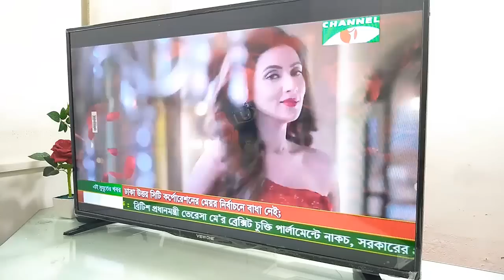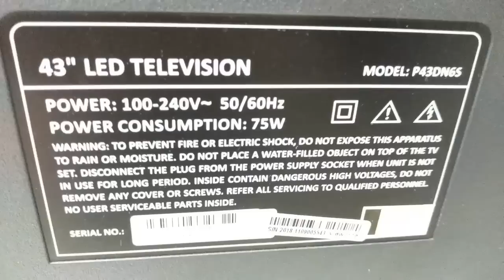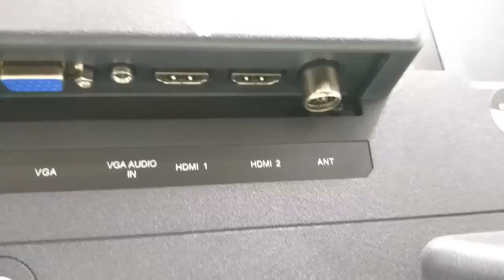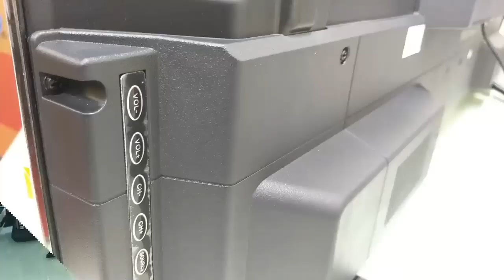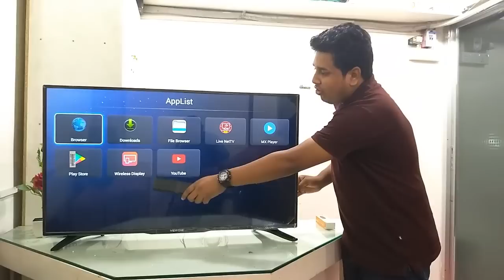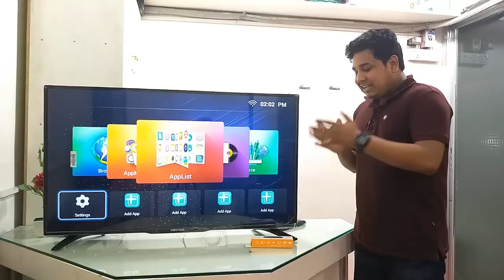দারুণ টিভি অফার ।। Best 43 inch Android Led Tv Special Offer ।। ১২ বছর ওয়ারেন্টি ।। Mehedi 360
এলইডি টিভিতে" চলছে দারুণ ছাড় ।।সবচেয়ে কম দামে ভালো টিভি কিনুন ।। Buy 43 Inches Android Smart Tv At Cheap Price in Dhaka , Bangladesh .Here i show  Smart tv with Dish Connection & Various Features Such As Live Tv net , Google Play Store , wifi Display . Mehedi 360

Address: R-One Computers.

Video Credit -Impress Telefilm Limited